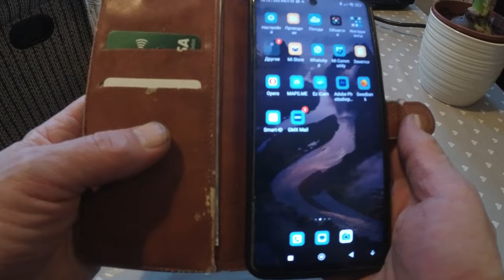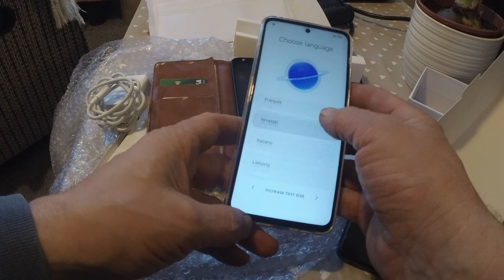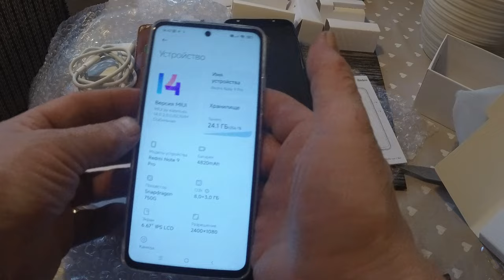НЕ ПОТОПЛЯЕМЫЙ. Смартфон. Redmi note 9 pro.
Надёжный, не убиваемый и не потопляемый смартфон Redmi note 9 pro. Решил купить снова. До сих пор вполне надёжный смартфон на который можно снимать смотрительные видео в формате 4К - 30 fps. Надеюсь и вновь купленый смартфон Redmi note 9 pro, будет так же надёжен как его предыдущий собрат.